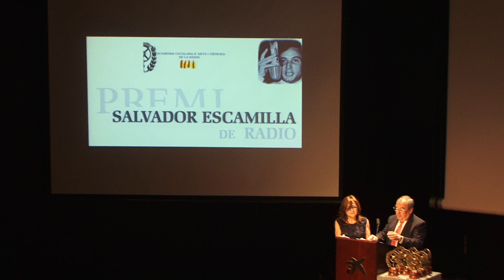Premi Salvador Escamilla (Edició 2014)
Amb les entrevisites als guardonats Òscar Dalmau, Òscar Andreu i Mònica Terribas.